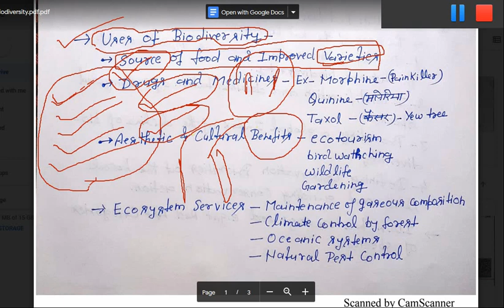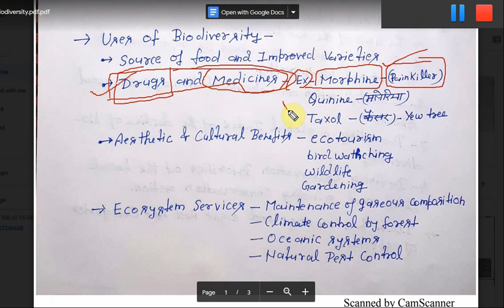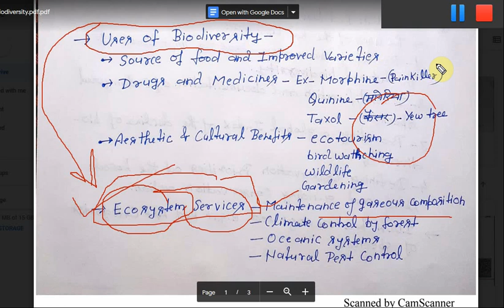BIODIVERSITY/जैवविविधता PART 1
BIODIVERSITY/जैवविविधता  for IAS/BEO/UPPSC/BPSC/JPSC/CGPSC/MPPSC/RPSC/SSC/UPSSSC/RRB/NTPC/UPTET/BANK PO/IBPS AND OTHER COMPITATIVE EXAMS